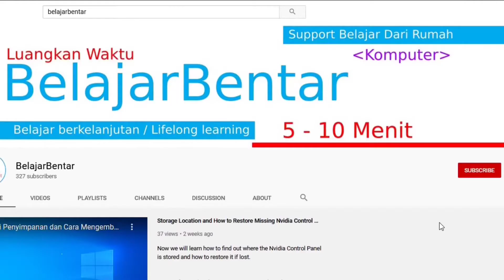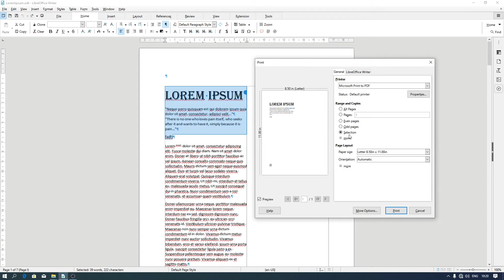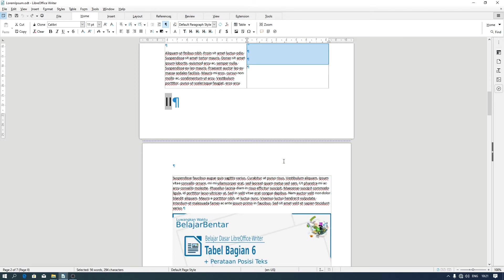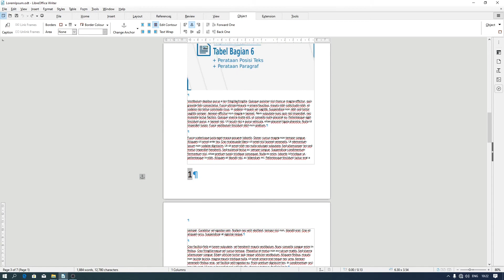43. Belajar Dasar LibreOffice Writer Print Bagian 3 Odd, Even Pages dan Selection. Indonesia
Sekarang kita akan belajar dasar LibreOffie Writer mengenai Even, Odd, dan selection pages

Even page: digunakan untuk mencetak halaman genap, di sini semua halaman genap bisa kalian print, walaupun memiliki format penomoran berbeda.
Odd page: digunakan untuk mencetak halaman ganjil, di sini semua halaman ganjil bisa kalian print, walaupun memiliki format penomoran berbeda.
Selection: digunakan untuk mencetak sesuatu yang dipilih, sesuatu itu bisa teks, tabel, gambar, chart, dsb.

Belajar Bentar LibreOffice Writer
Belajar LibreOffice Writer
Belajar dasar LibreOffice Writer
Mahir LibreOffice Writer
LibreOffice 6.0
LibreOffice 7.0
LibreOffice Indonesia
LibreOffice Writer
Tutorial LibreOffice
Dasar LibreOffice
Mahir LibreOffice Writer
page size / ukuran halaman libreoffice writer
margin size / ukuran margin libreoffice
Libreoffice
Belajar Komputer
Belajar TIK